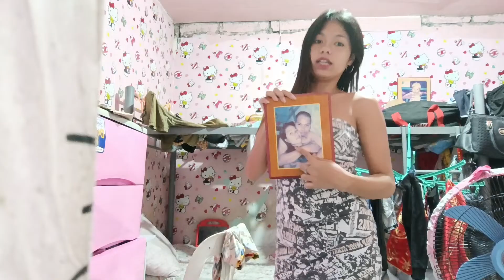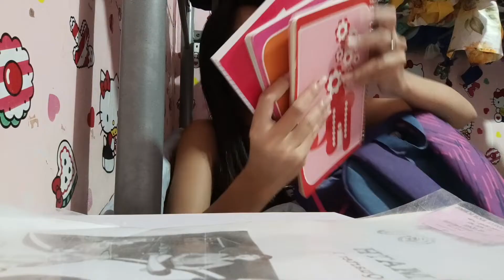Hi guys your teenmom! my morning routine and what' in my bags! ❤️